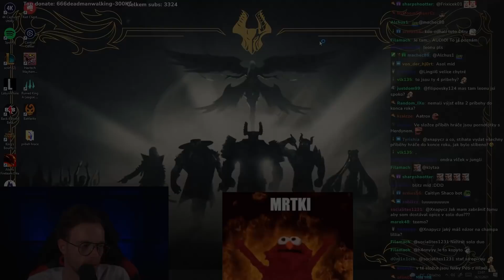Zničil jsem zedníkovi zeď